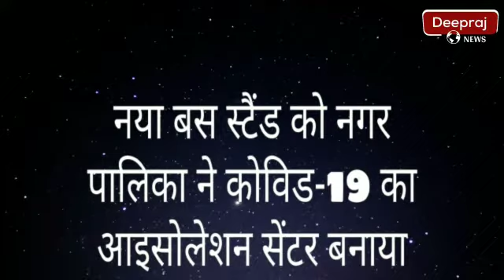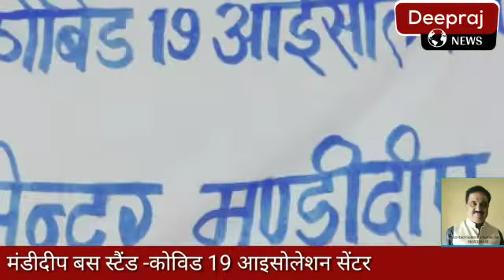Deepraj News |Vidhayak Surendra Patwaji-nirikshan| Nagar Palika-Mandideep sanitization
DEEPRAJ NEWS
Raj Tv News since 1997

Deepraj News is a leading news channel. Visit this channel to see politics, entertainment, religious and sports news, mp news, and also city news.

Surendra Kumar Jain
Deepraj News